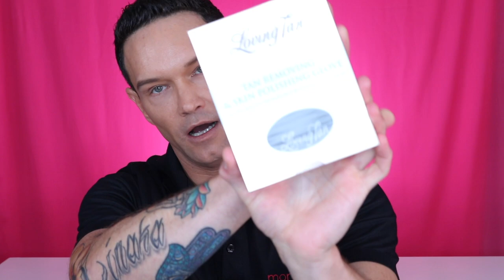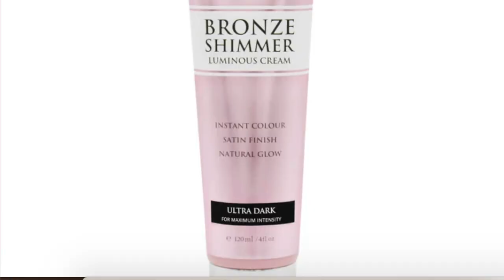I am obsessed with this product! Best self tanner I have EVER used that doesn’t turn you orange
Hello, I'm Cody Montarbo the founder of Montarbo Skincare and The Montarbo Method.  As San Diego's leading provider for acne, pigmentation, and chemical peels and with over 20 years of experience, I can help you achieve flawless skin regardless of your age, skin type, or budget! I got you!

Happy Saturday gorgeous! I could not be more excited to review a new brand and product that I'm in  LOVE with, Loving Tan.

Now I have tried every self tanner on the market over the last 20 years. Most of the time I look like a pumpkin  frappuccino. Loving Tan self tanners offers a real sun kissed Miami glow without looking orange. It look brown and stays brown giving you a real natural looking tan. Even their applicator mitt is impressive. Excellent quality that doesn't leak through staining fingers. The foam is concentrated and dark so a little goes a long way. I use about three pumps for my whole body using their darkest shade and mitt.  If you are very fair like me, maybe best to start with light to med color unless you apply minimal amount at a time like I do. Make sure you exfoliate well an hour below and use a lotion prior to help glide on skin and even out the color during application process.
Thank you Loving Tan for making excellent products that I will alway use and buy.

 Use code: MONTARBOSKIN to receive a free Deluxe Applicator Mitt with any mousse purchase ❤️

Check out Loving Tan website below and the products I mentioned in today's video. I hope you like and love this brand and their self tanners as much as I do.

Made by tan lovers for tan lovers, Loving Tan 2 HR Express Mousse gives you a natural looking, sexy tan within minutes. The salon inspired formula provides you with an immediate color, while developing into a deeper, darker tan which can be washed off after 2 hours! The color guide technology ensures an easy, streak free application every time. It is both quick drying and deliciously fragrant. This product is best suited to Medium to Dark skin tones.

Loving Tan Bronze Shimmer is an innovative, versatile cream which instantly enhances, illuminates and bronzes your skin for the perfect glow. Wear it on its own to deepen your natural skin-tone, or over your tan for the ultimate luminous bronze finish. This tan enhancing formula is transfer resistant and contains micronized pigments providing a natural soft-focus effect. Enriched with Aloe Vera, Coffee & Pomegranate extracts, it will leave your skin looking radiant and feeling silky smooth. For the maximum colour intensity. Proudly made in Australia.

 Loving Tan Deluxe Gradual Tan is a luxuriously lightweight lotion giving you a natural looking bronzed glow all year round. Containing skin enriching antioxidants Acai Berry and Coffee extract, this nourishing formula enhances your skin while a natural, luminous tan develops. The instant colour guide makes for a perfect application each time. Infused with a hydrating shea butter base, your skin will be left feeling soft, smooth and supple with a sun kissed glow.

Check out my personal IG where I post fun and more personal stuff